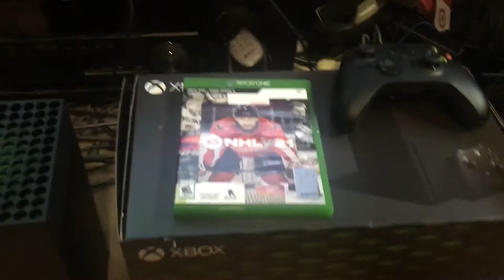Xbox Series X Unveiling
Well: Here Ya Go!